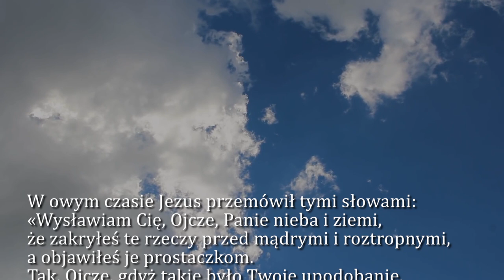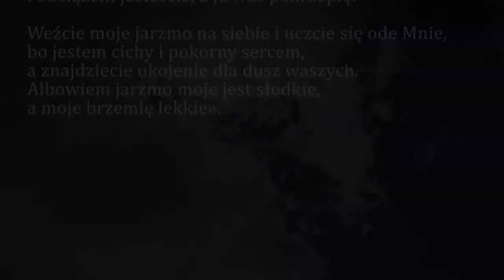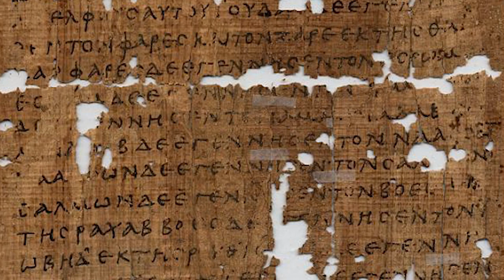Dobra Nowina na dziś | 5 lipca - Czternasta Niedziela zwykła